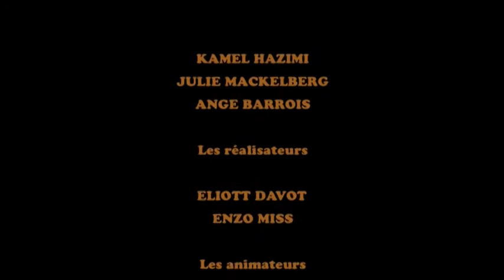La cuisine des Cyber-Chefs - Le fondant de chocolat aux 2 mousses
Les jeunes du Club-Ados de la MPT-CS de Bar sur Aube vous proposent des recettes en ligne et mènent dans le même temps une réflexion sur la "mal-bouffe".